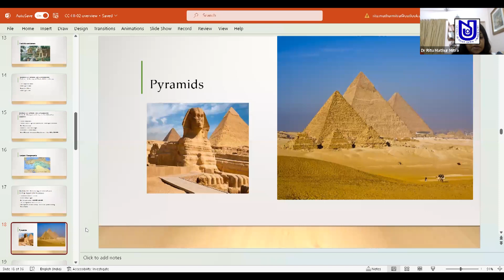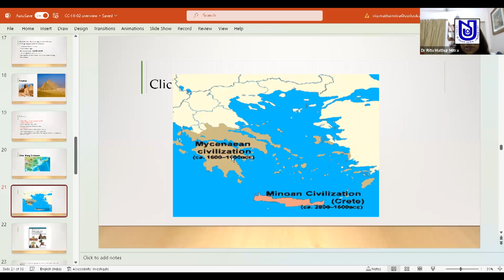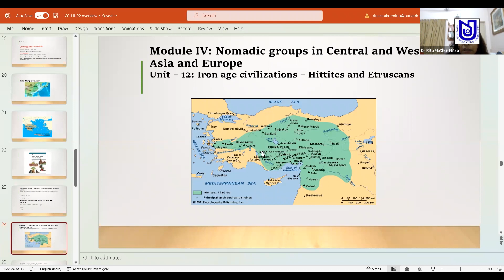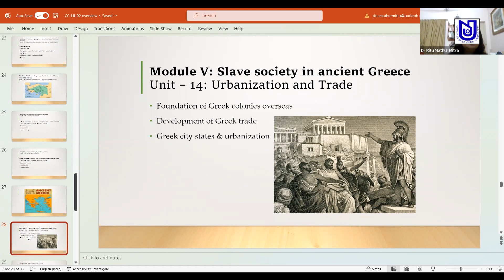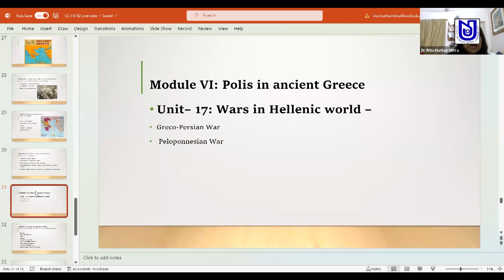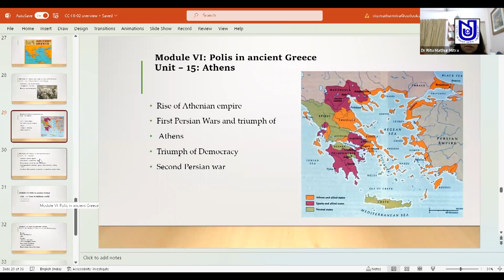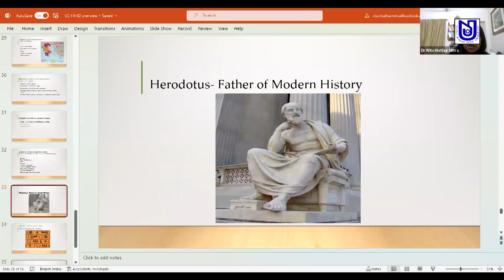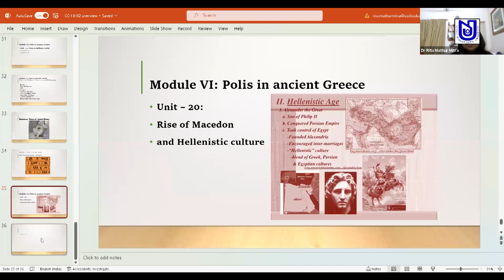FOR_CUL_RMM_1222_VDO_32_02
U.G. (CBCS) HONOURS IN HISTORY (HHI)
SOCIAL FORMATIONS AND CULTURAL PATTERNS OF THE ANCIENT WORLD
CC-2
LIVE SESSION_FORMATIONS & CULTURAL PATTERNS OF THE ANCIENT WORLD (PART-2)
DR. RITU MATHUR MITRA
NSOU